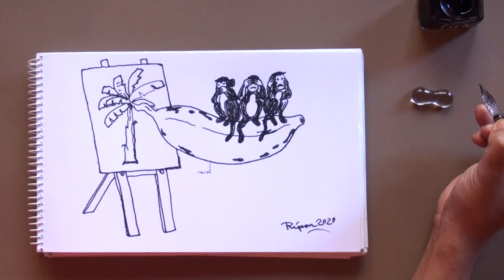Easy and Funny Creative Drawing idea.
Hi I am Ripon Saha. I am a visual artist and this is my art video. I love to make art video and also love to share it with you.
This video is about my creative drawing.
This video also about : art, art work, pop art, art video, artist, exhibition, creative art, creative drawing, creative art idea, art idea, surreal art, surrealism, pop surrealism, modern surrealism, creative mind, modern art, modern painting, modern drawing, drawing, painting, easy modern art, minimal, minimal art, art lovers, art online , contemporary art, contemporary art idea, contemporary drawing, contemporary painting, and all about art.